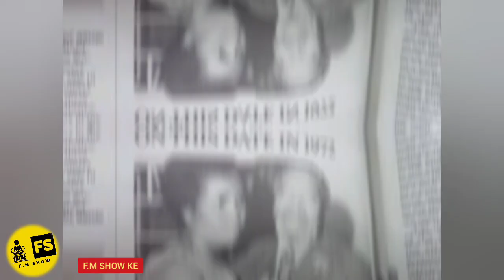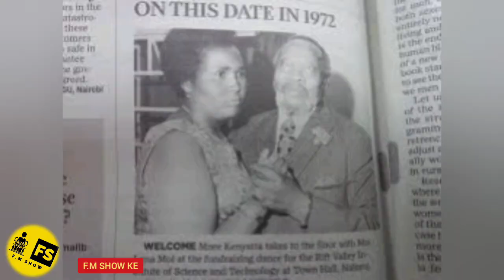LATE PRESIDENT MOI DIVORCE WITH WIFE LENA MOI IN 1974!! WHAT WAS THE REASON BEHIND IT?? CHEATING 😭!!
TODAY WE GO DOWN IN HISTORY YEARS BACK TO GET TO KNOW WHAT LEAD TO THE VREAK UP BETWEEN LATE SECOND PRESIDENT OF KENYA DANIEL ARAP MOI AND HIS WIFE LENA TUNGO MOI IN 1974 AS MANY BLAMED IT ON KENYATTA AND CHEATING,, WHAT REALLY HAPPENED??